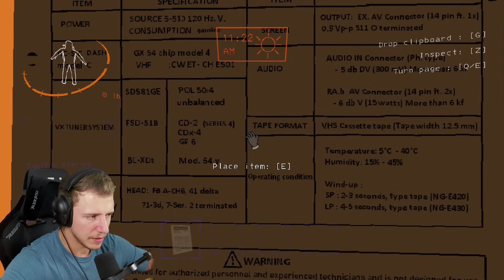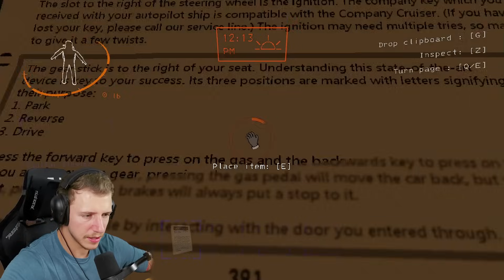Im *NEUEN* UPDATE gibt es AUTOS ?! 😱 | Lethal Company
LETHAL COMPANY